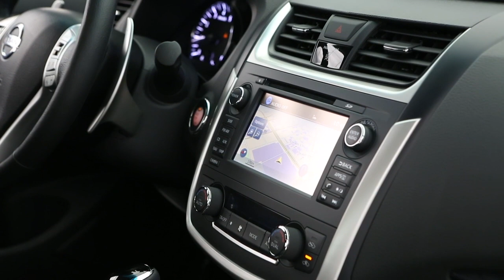2016 Nissan Altima facelift revealed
2016 Nissan Altima facelift revealed